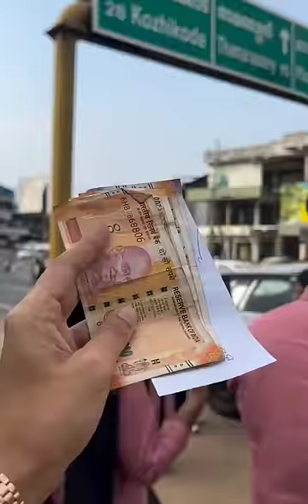After practical exam record note 😂 Lunch period kolatugal